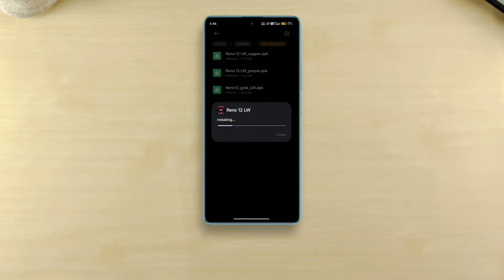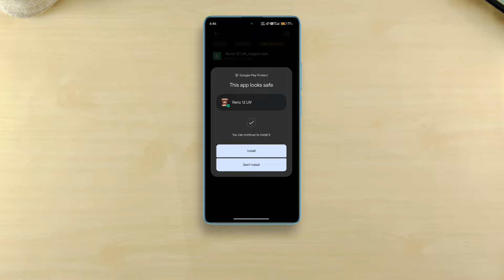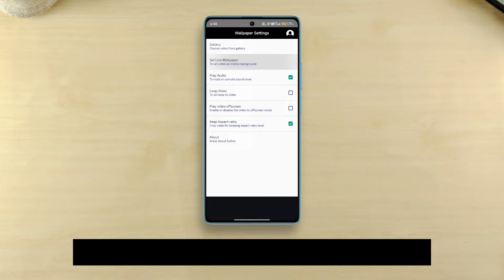Download OPPO Reno 12 Live Wallpapers (APK/MP4)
Download the brand new OPPO Reno 12 live wallpapers in apk and mp4 format for any android device. Download from links given below and watch the video till the end to know how to set them. Oppo Reno 12 series phones are paired with four new vibrant wallpapers. The collection has purple, red, brown, and blue shade backgrounds, shared by panl. All these wallpapers are available in 1080 X 2412 pixels resolution.

Images or pictures shown in the video or thumbnail belongs to their
If you love the content of this channel, make sure you’ve done these:

Who reads description this far???